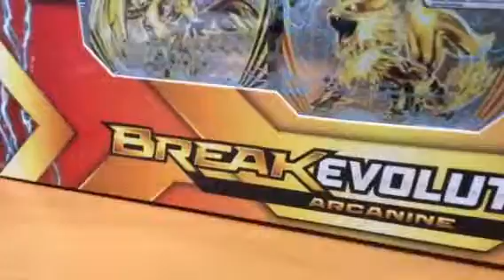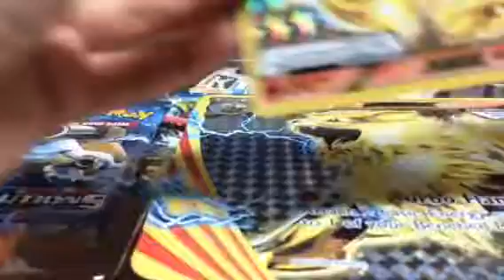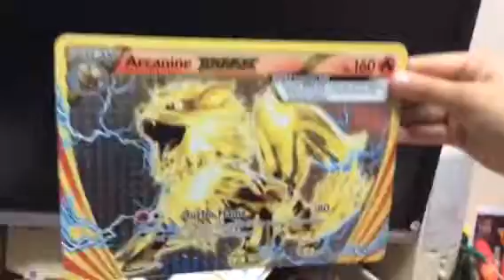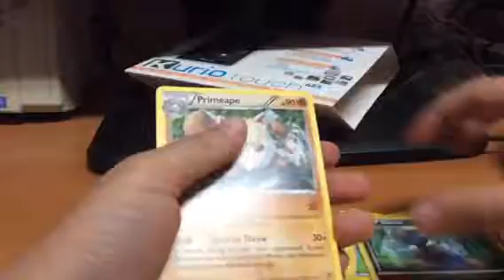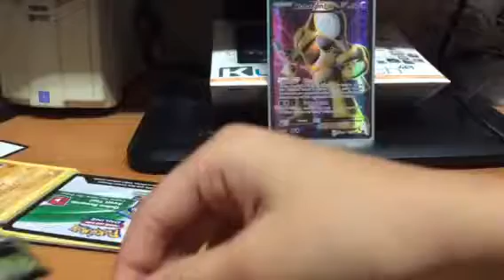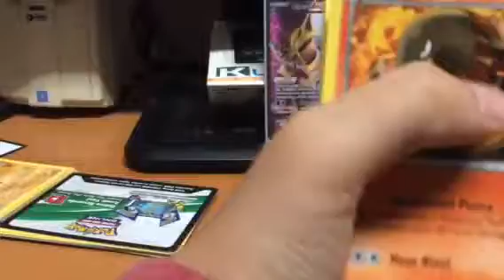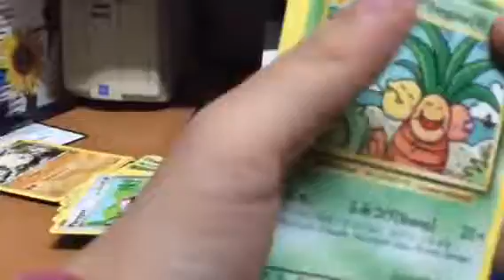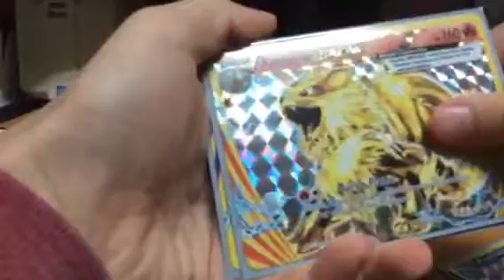Opening a arcanine box